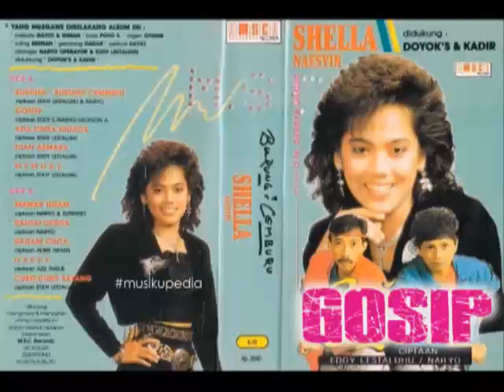(Full Album) Shella Nafsyin # Gossip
1.   Gossip (Eddy L/Naryo/Jackson A)
2.   Ada Cinta Didada (Eddy Lestaluhu)
3.   Tuan Asmara (Eddy Lestaluhu)
4.   Memory (Eddy Lestaluhu)
5.   Mawar Hitam (Naryo/Sutrisno)
6.   Rantai Derita (Naryo)
7.   Ragam Cinta (Alwie Hasan)
8.   Happy (Aziz Thalib)
9.   Cubit Cubit Sayang (Eddy Lestaluhu)

Produksi : MSC Records @1991